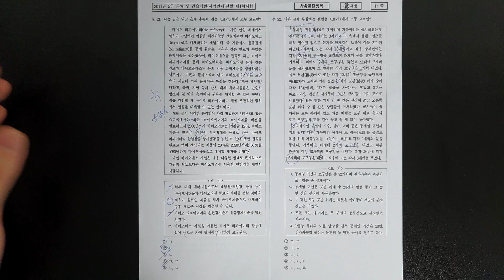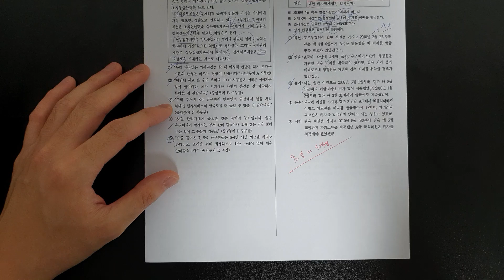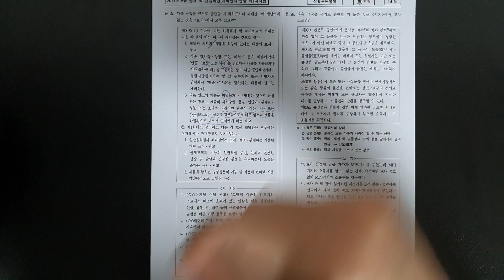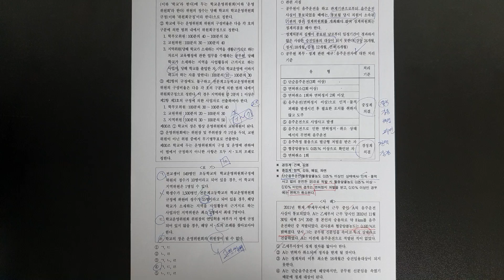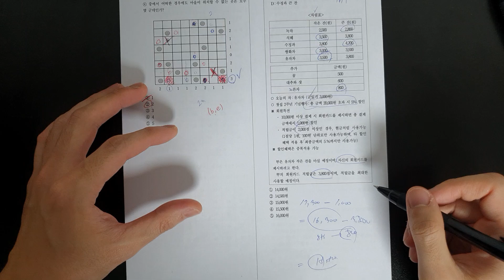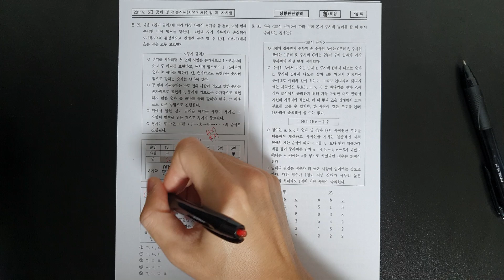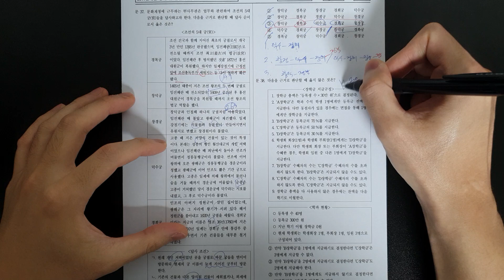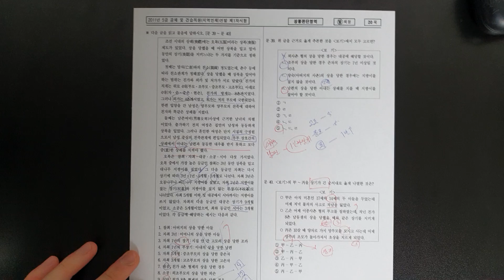2011년 5급공채 PSAT 상황판단 기출해설2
2011년 시행 5급공채 PSAT 상황판단 영역

21~40번 해설영상입니다.

인트로 0:00
문 21 0:23
문 22 3:20
문 23 8:21
문 24 12:17
문 25 17:37
문 26 21:42
문 27 23:33
문 28 25:51
문 29 29:31
문 30 32:34
문 31 36:34
문 32 43:04
문 33 45:11
문 34 47:54
문 35 52:50
문 36 55:37
문 37 58:15
문 38 1:03:50
문 39~40 1:07:16